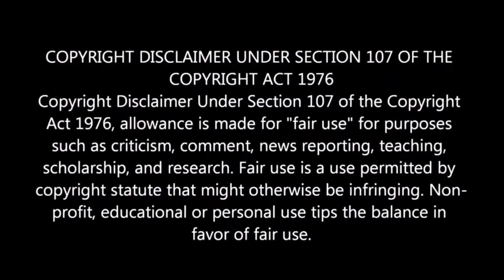KIELY RODNI AND CAR FOUND!!!!